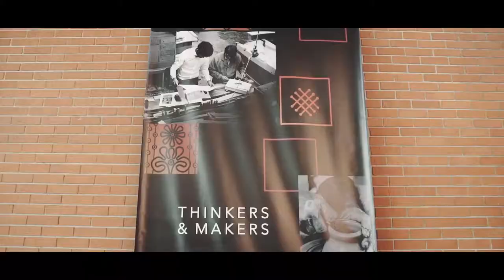Luís Onofre, about Luxury Design & Craftsmanship Summit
Luís Onofre, CEO & Designer at Luís Onofre Shoes & Accessories, about Luxury Design & Craftsmanship Summit 2018.

Elevate Design and Craftsmanship, that’s COVET GROUP’s mission and for this reason they organised the first edition of the Luxury Design & Craftsmanship Summit, from 20-21 June 2018, in Gondomar, Oporto.

Next Luxury Design & Craftsmanship Summit will take place in Paris, January 2019.